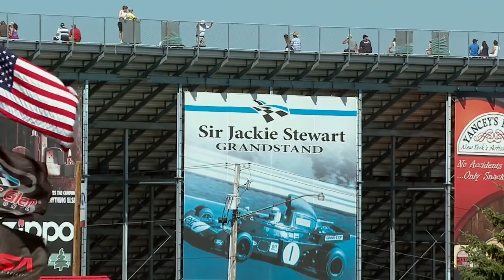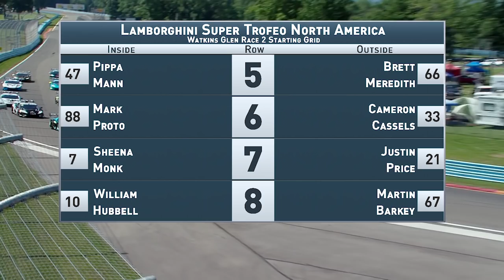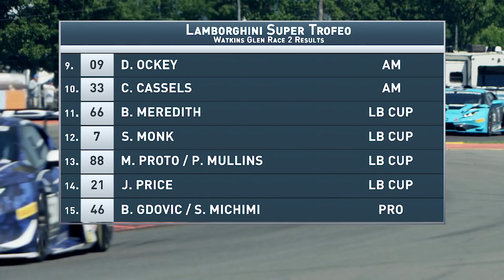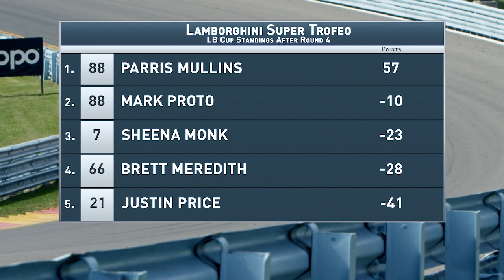Watkins Glen 2018 Lamborghini Super Trofeo North America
The broadcast of Race 3 and Race 4 of the Lamborghini Super Trofeo at Watkins Glen International.